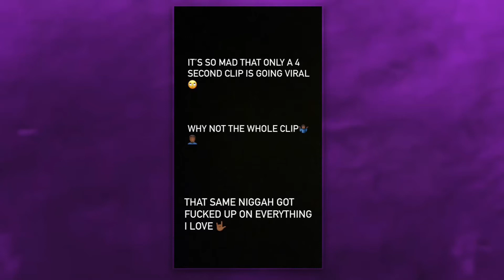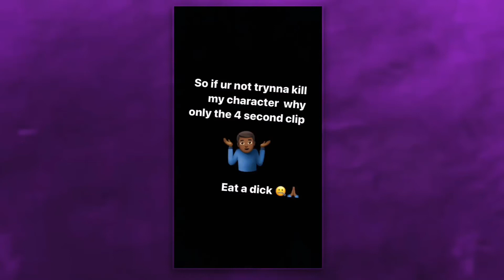Dutchavelli Gets Caught Lacking? Rotterdam Nightclub Incident Explained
Now, Dutchavelli. It’s been a couple tough months for the man Dutch especially after being on his grind these past few months, has he just torn all of his chances down for a return? Well, we’ve got a little one to breakdown on this one so let’s get straight to it, but before we do, make sure to subscribe if you are new around here, drop a like if your feeling it, and well, let’s talk about it…

Timestamps:

0:00 - Intro

0:19 - Dutchavelli Altercation In Rotterdam

0:41 - Dutch Response

1:56 - What This Means For Him

2:40 - Outro